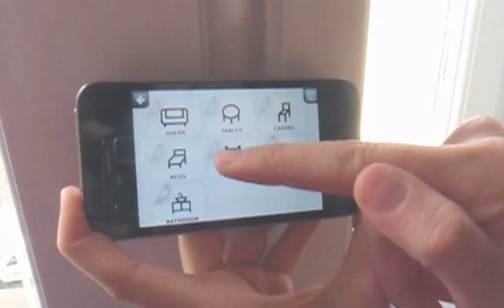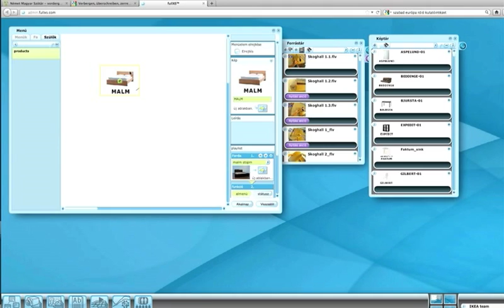FUGU - Build yoursHelf - furniture guide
If you are desperate at the sight of the packaged furniture to be assembled, or you simply are in need of professional video support, then FUGU has been invented for you. It can be a bed, a cupboard or a table, through the image catalog in the FUGU app you can easily find the purchased product and the related step-by-step video instruction guide of the assembly. In order to further simplify the task, we provide some extra information so that you will be aware of the required time, energy and equipment, and some details that you have to pay attention to in case of each furniture.